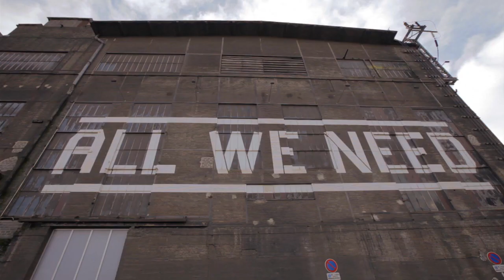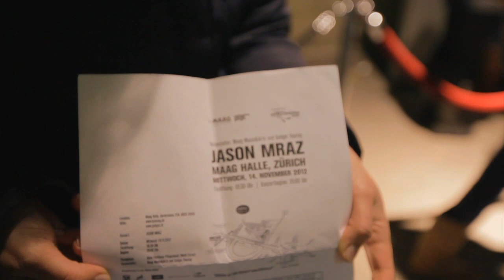Luxembourg & Switzerland | Tour Is A Four Letter Word | Jason Mraz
2012 World Tour Dates: /tour

About Jason Mraz:
Jason Mraz is a two-time Grammy Award winning singer/songwriter and Songwriters Hall of Fame Hal David Award winner, most famously known by his hits, "I'm Yours" and "I Won't Give Up." He brings his positive message and soulful, folk-pop sound to rapt audiences around the world through his live recordings, behind the scenes documenting of tours, and philanthropic efforts. His own Jason Mraz Foundation serves to shine for inclusive arts education and the advancement of equality. He is also a farmer and established Mraz Family Farms in 2015, where they are committed to peace in the world through organic regenerative agriculture, fair trade, and kind words.

Video by Jeff Coffman